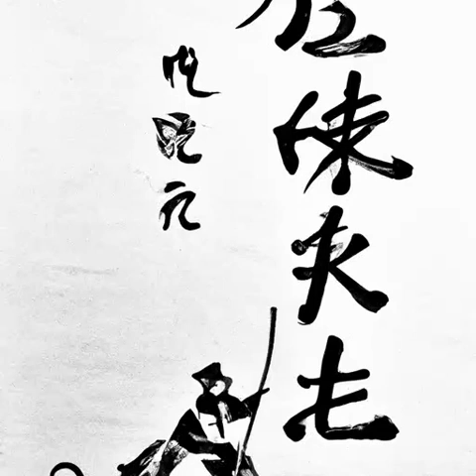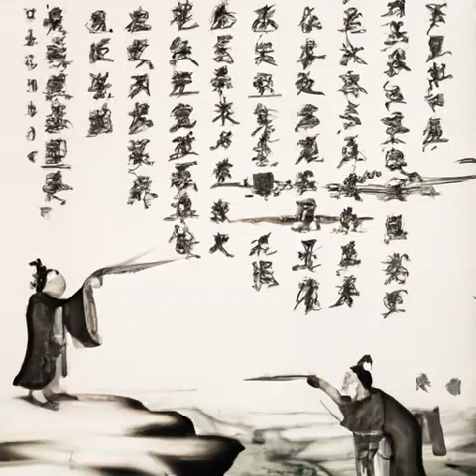第一百三十章 扛刀入北凉（第3卷 贺新凉《雪中悍刀行》）